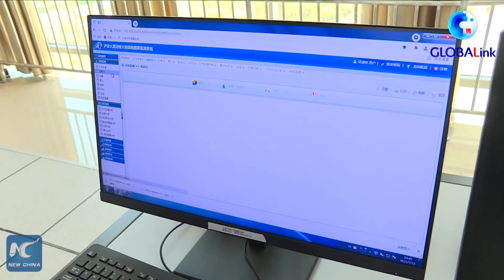GLOBALink | Mega bridge in SW China relies on innovations in operation, maintenance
The Dadu River Bridge, a 1.4-km suspension bridge on the Ya'an-Kangding expressway in SW China's Sichuan Province, has been characterized by technological innovations from construction to operation.